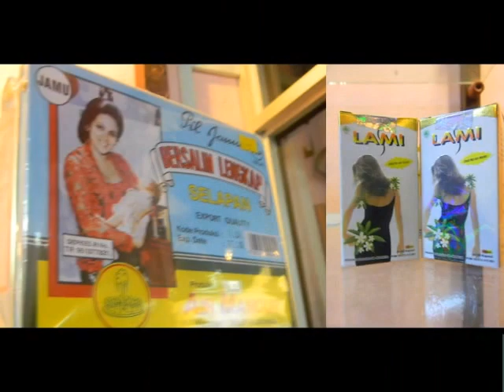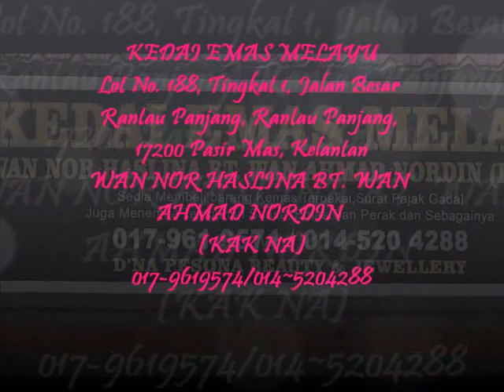Xpresszoom - D'Na Persona Beauty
D'na Persona Beauty terletak di Kampung Jias, Jalan Pasir Pekan, Pasir Mas Kelantan. Terdapat pelbagai jenis produk kecantikan termasuklah Dr Azimuth, Sendayu Tinggi, De' Wajah, Jamu Kecantikan dll. Terdapat juga rawatan untuk membuang toksin dalam badan dan rawatan kecantikan.

Selain itu, D'na Persona Beauty juga membuka cawangan di Rantau Panjang, Kelantan. Perkhidmatan yang disediakan seperti rawatan rebonding, mandi bunga dan sauna. Terdapat juga kedai emas di Bandar Rantau Panjang. Ia menjalankan urusan penjualan dan pembelian emas,sedia membeli surat pajak serta menerima tempahan suasa, emas dan perak.